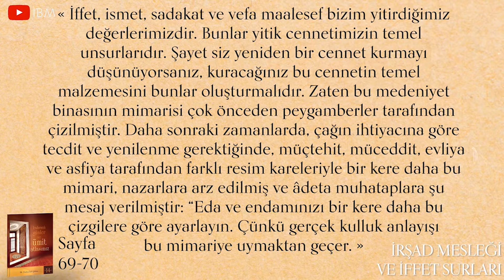[Kırık Testi] Yitirilmiş cenneti tekrar bulmak için...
Peygamber yolunda yürüyen insanların sahip olması gereken temel değerlerden iffet,ismet,sadakat ve vefa başlıkları tekrar hatırlatan hocamız, bu değerlerle ancak güzel günlere donebilecegimizden bahsediyor. İnsanlara örnek olmak ve hayat üflemek isteyen insanların bu konularda kendini çek etmesi gerekiyor.